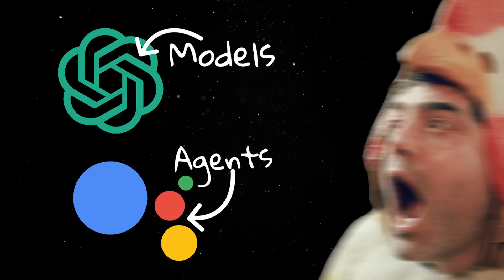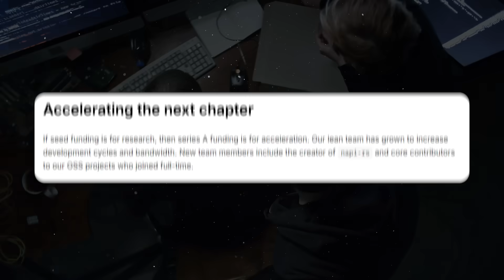Good things are still happening in the web dev world...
A look at next generation tooling for JavaScript.

💬 Topics:
- What is Void(0)?
- Vite vs Webpack;
- The Vitest testing framework;
- Rolldown vs Rollup;
- The JavaScript Oxidation Compiler.